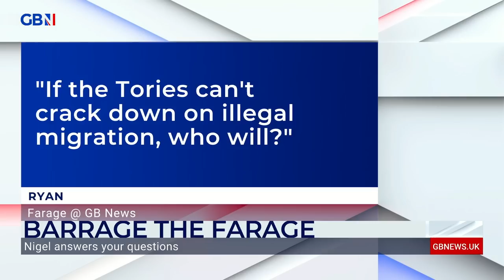Nigel Farage: 'Liz Truss is likely to get herself into trouble very, very easily'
Nigel Farage reacts to Liz Truss saying she will 'ignore' Nicola Sturgeon if she wins the Tory leadership race.